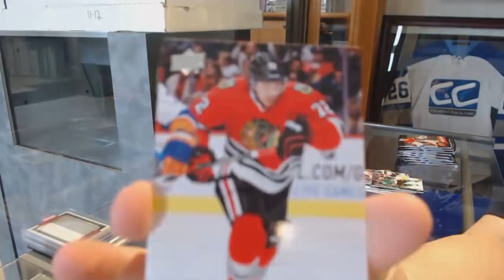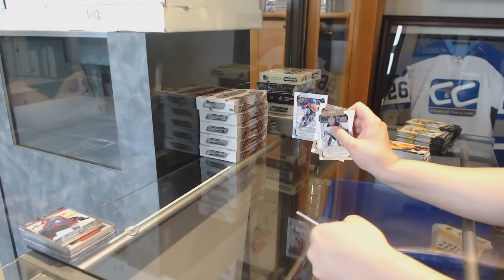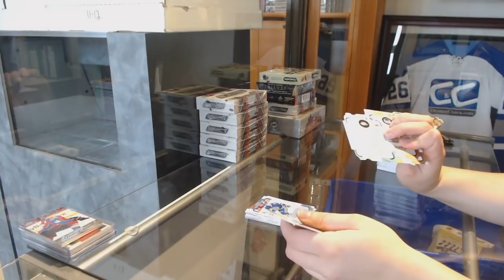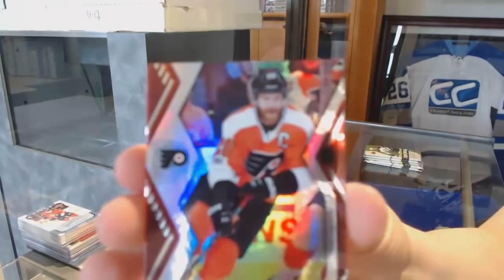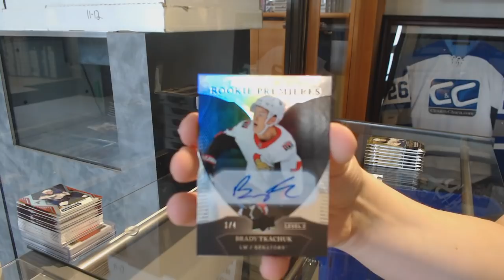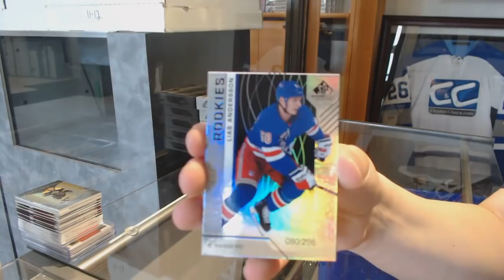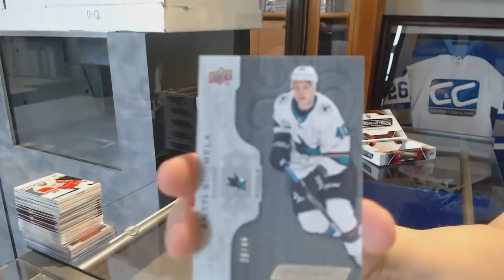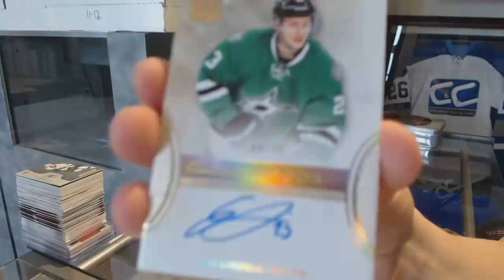Saturday Mix Hockey Box Break with The Cup! - C&C GB #9718